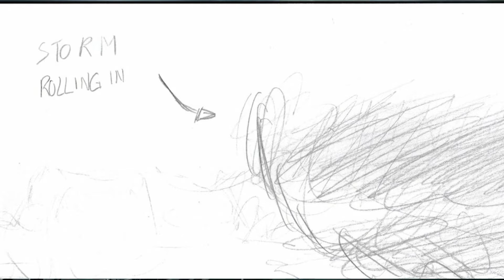Battlefield 6 : une map a leaké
Battlefield 6 fait partie intégrante de l'actualité avec Tom Henderson qui a nouveau donne des infos mais cet fois ci avec un croquis d'une map du jeu et parle aussi du trailer qui doit nous être montrer en mai normalement
C'est ainsi que Battlefield va encore plus nous hype surtout qu'il y a de quoi être
Préparez vos classes !